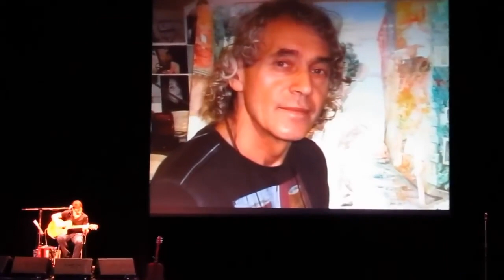Игорь Растеряев. Другу художнику/To an artist friend/Другові художнику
Я рисую ворон, черепах и быков,
И обмёрзшее дерево в свете луны,
И цветы на столе, и в парной мужиков,
А усталый баркас лёг у самой воды.

Вот ослепший старик в круглых тёмных очках
Ловит рыбу в прозрачном стеклянном пруду,
А она вдруг летит высоко в облаках,
А под нею зима и черешни в цвету.

А под нею Кий-остров, багровый закат
Разгорелся над морем, зажёг облака,
А еще белый круг или чёрный квадрат,
Если пусто в душе и на сердце тоска...

Отставной адмирал опрокинул стакан
И забыл про глазунью в проливе Босфор,
И её унесло в мировой океан
И разбило прибоем о выступы гор.

Но бывалый моряк, позабыв про обед,
Спал лицом на Аляске щетиной в снегу,
Сон унёс его в юность, на семьдесят лет,
Где встречал он с подругой рассветы в стогу.

А потом, обнявшись со слепым рыбаком,
Они пили всю ночь неразбавленный спирт.
И, напившись, бежали за жёлтым быком
И упали в колодец, забытый в степи...

Той же ночью метель замела Летний сад,
Бык к летающей рыбе на небо ушёл,
И ещё на столе лопнул спелый гранат,
И рассыпались ягоды прямо на стол.

А зима вдруг прошла, зазвенела капель,
И обмёрзшее дерево вмиг расцвело,
И созревшие яблоки прямо в постель
Мне упали, и стало на сердце тепло.

И окном распахнулся мой чёрный квадрат,
Белый круг, как поляна, цветами зарос.
На столе моём кисти и краски лежат,
И натянут на раму нетронутый холст...
I draw crows, turtles and bulls,
And a frozen tree in the moonlight,
And the flowers on the table, and the men in a steam room,
A tired longboat lay down near the water.

Here is a blind old man in round dark glasses
Catching fish in a transparent glass pond,
And it suddenly flies high in the clouds,
And under it there is winter and cherry blossoms.

And under it there's Kyi-island, a crimson sunset,
It flared up over the sea, lit the clouds,
And also a white circle or a black square,
If there is an empty soul and longing in the heart ...

The retired admiral knocked over a glass,
And he forgot about the fried eggs in the Bosphorus,
And they were swept away into the world's oceans
And broken by the surf on the ledges of the mountains.

But an experienced sailor, forgetting about dinner,
Slept face down in Alaska stubble in the snow,
The dream took him to his youth, for seventy years before,
When he and his girlfriend met sunrises in a haystack.

And then, embracing the blind fisherman,
They drank undiluted alcohol all night.
And, drunk, they ran after the yellow bull,
And they fell into a well, forgotten in the steppe...

That same night a blizzard covered the Summer Garden,
The bull went to the flying fish in the sky,
And a ripe pomegranate burst on the table,
And the berries were scattered right on the table.

And the winter suddenly passed, the drops rang,
And the frozen tree blossomed in an instant,
And ripe apples fell straight
To bed, and it became warm in my heart.

And my black square opened up as a window,
The white circle, like a clearing, is overgrown with flowers.
There are brushes and paints on my table,
And an untouched canvas is stretched over the frame .
Я малюю ворон, черепах та биків,
І обмерзле дерево у світлі місяця,
І квіти на столі, і в парній мужиків,
А втомлений баркас ліг біля самої води.

Ось сліпий старий у круглих темних окулярах
Ловить рибу в прозорому скляному ставку,
А вона раптом летить високо у хмарах,
А під нею зима та черешні у цвіті.

А під нею Кий-острів, багряний захід сонця
Розгорівся над морем, запалив хмари,
А ще біле коло або чорний квадрат,
Якщо порожньо в душі та на серці туга...

Відставний адмірал перекинув склянку
І забув про яєчню в протоці Босфор,
І її віднесло у світовий океан
І розбило прибоєм об виступи гір.

Але бувалий моряк, забувши про обід,
Спав обличчям на Алясці щетиною в снігу,
Сон забрав його в юність, на сімдесят років,
Де зустрічав він із подругою світанок у скирті.

А потім, обійнявшись зі сліпим рибалкою,
Вони пили всю ніч нерозбавлений спирт.
І, напившись, бігли за жовтим биком
І впали в колодязь, забутий у степу...

Тієї ж ночі завірюха замела Літній сад,
Бик до літаючої риби на небо пішов,
І ще на столі лопнув стиглий гранат,
І розсипалися ягоди просто на стіл.

А зима раптом минула, задзвеніли краплі,
І обмерзле дерево вмить розцвіло,
І дозрілі яблука прямо в ліжко
Мені впали, і стало на серці тепло.

І вікном відчинився мій чорний квадрат,
Біле коло, як галявина, квітами заросло.
На столі моєму кисті та фарби лежать,
І натягнуте на раму незаймане полотно...